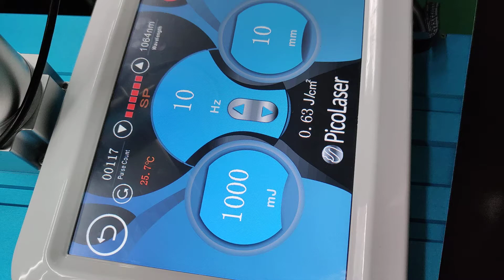laser tattoo removal 10Hz 8mm spot size